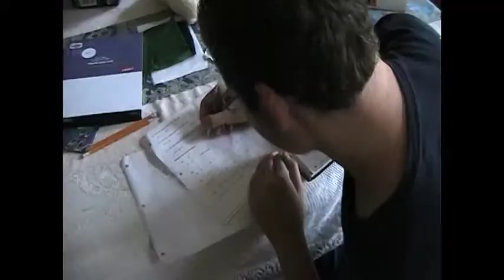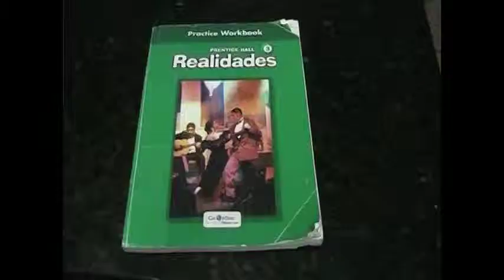Pork and Beans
Pork and Beans by Weezer.  No copy right intended.